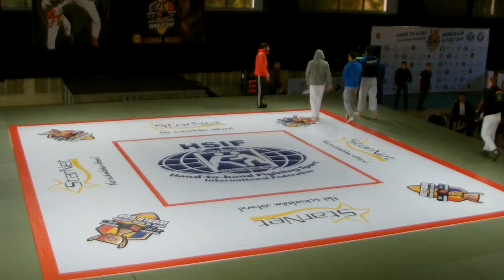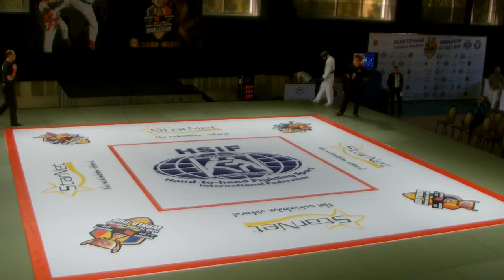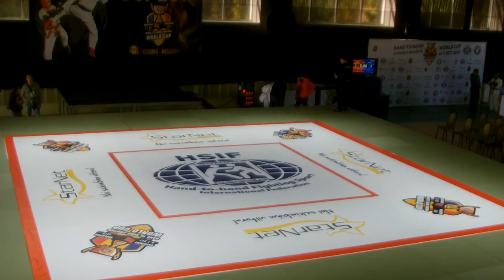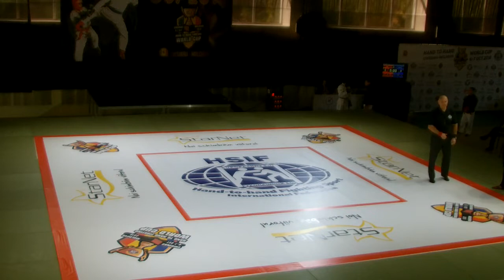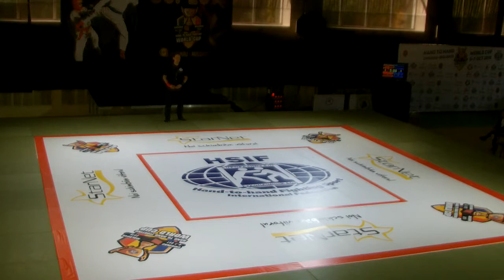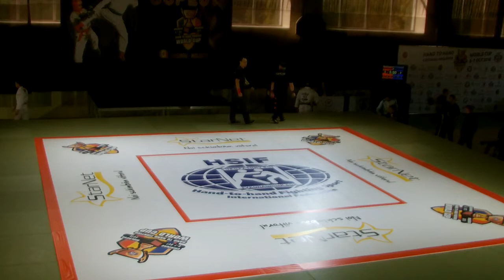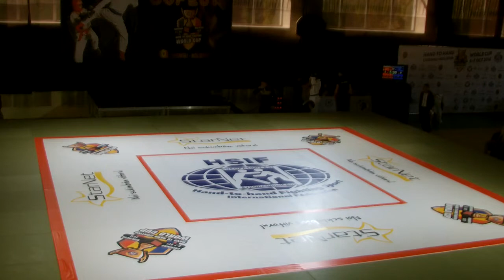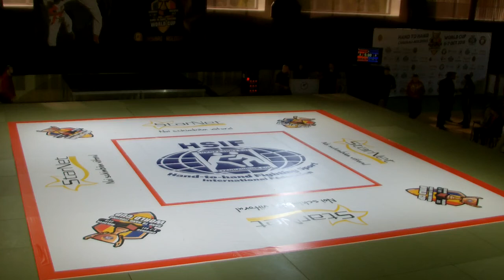Combat.Sambo.MD 2018 - World Cup (06.10.2018)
НА САЙТЕ (Judo.md)  - http://  judo.md/ - ПОЕДИНКИ С СОРЕВНОВАНИЙ РЕСПУБЛИКИ МОЛДОВА
ПО САМБО , ДЗЮДО ,
ГРЕКО_РИМСКОЙ , ВОЛЬНОЙ И